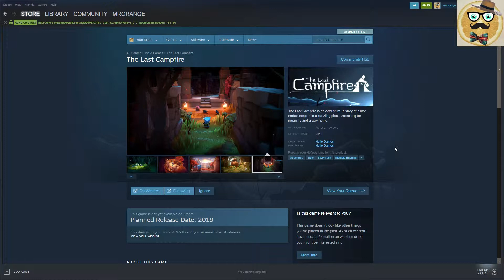+ The Last Campfire + PREVIEW + Beautiful Story-Rich Cartoon Adventure + Family-Friendly +